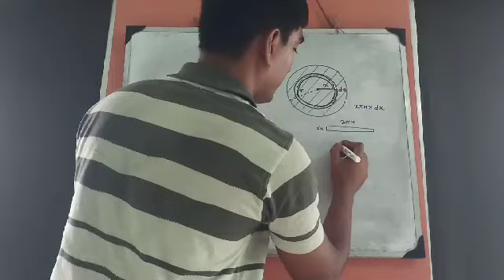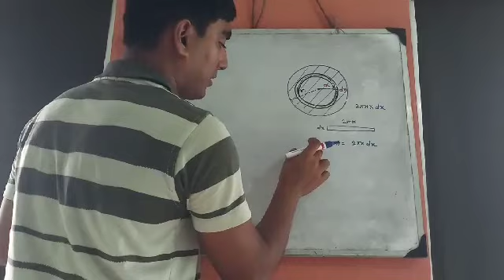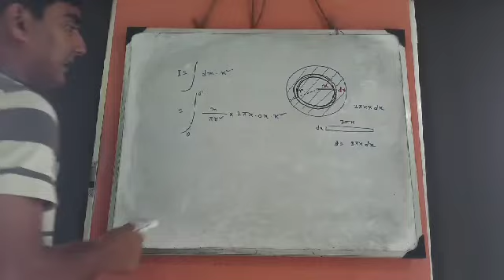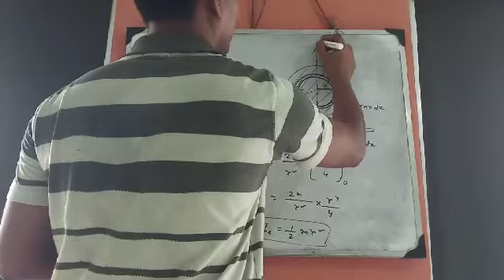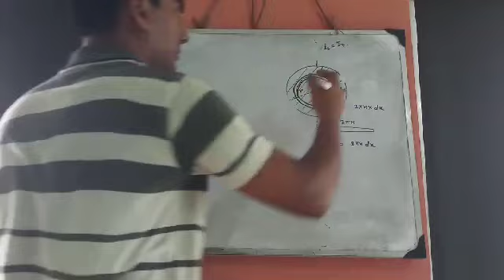Moment of inertia for a disc(Bengali)